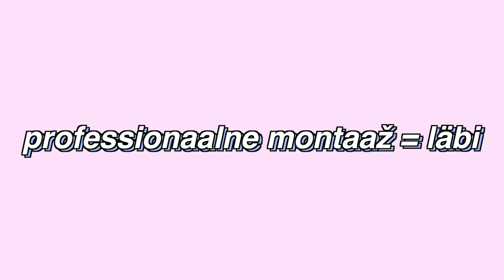kuidas kogu perega pildistamine päriselt välja näeb??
Suur aitäh Prismale (prismaperemarketid), et meid oma vingesse kampaaniasse kaasasite🙈 Aitäh kõigile, kes kaasa aitasid ning neile, kes selle vlogi lõpuni vaatasid💓🙌🏻

-minu sotsiaalmeedia-

love u,
Maria